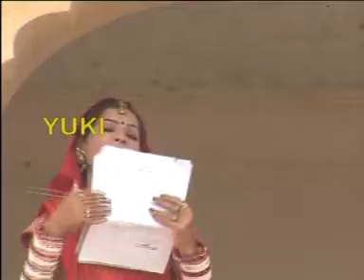Mai To Kagadiyo Likh Mela [Rajasthani Bhajan] by Alka Sharma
Rajasthani Bhajan: Mai To Kagadiyo Likh Mela
Album: Run Jhun Baje Ghoonghra (Ramdev Bhajan )
Singer: Alka Sharma

Ramdevji ( or Ramdev Pir, Ramsha Pir) (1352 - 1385 AD)(V.S. 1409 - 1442) is a Hindu folk--deity of Rajasthan in India. He was a Rajput ruler of the fourteenth century, said to have miraculous powers who devoted his life for the upliftment of downtrodden and poor people of the society, and revivalism of Hinduism which were marginalized by invaders. He is worshiped today by many social groups of India as Ishta-deva